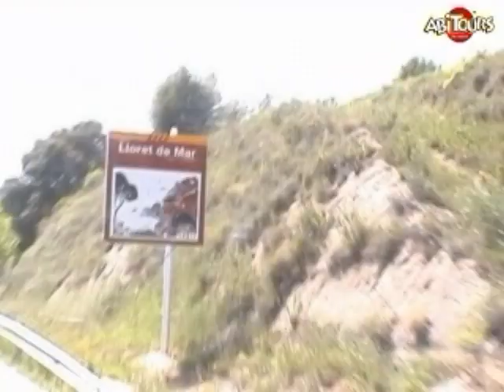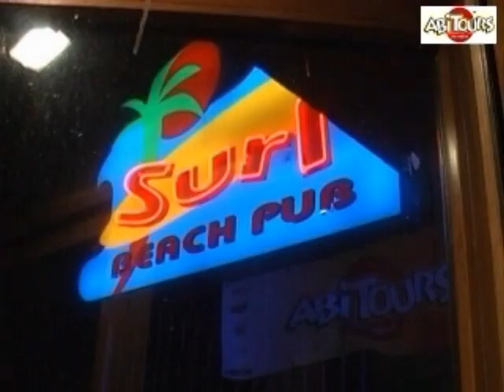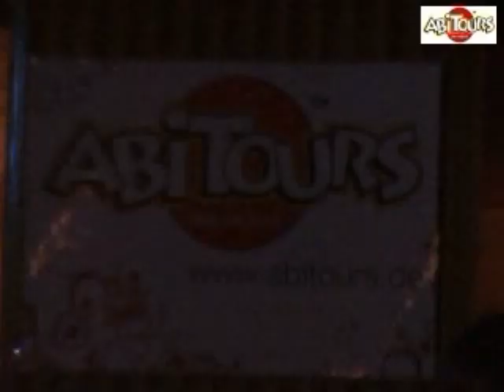Party mit AbiTours in Lloret de Mar, Spanien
Feiert euer Abi an der Costa Brava